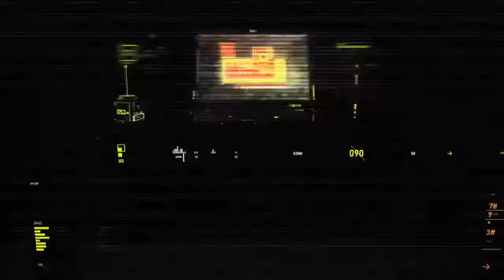Top 10 - 90's Bollywood Hindi SuperHit Songs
Top 10 - 90's Bollywood Hindi Hit Songs.

1.) Pehla Pehla Pyar Hai || Hum Aapke Hain Koun (1994):
Watch this super hit evergreen romantic Hindi song Pehla Pehla Pyar Hai sung by S. P. Balasubrahmanyam from Rajshri Production's Blockbuster movie Hum Aapke Hain Kaun (1994) starring Salman Khan & Madhuri Dixit in the lead. Music composed by Raam Laxman. The other star cast includes, Mohnish Bahl, Renuka Shahane, Anupam Kher, Reema Lagoo, Alok Nath, Lakshmikant Berde. The movie is Directed by Sooraj.R. Barjatya.

2.) Dil Hai Ke Manta Nahin (1991) :
It was produced by Gulshan Kumar, directed by Mahesh Bhatt and starred his daughter Pooja Bhatt in her first major lead female role. The lead male role was played by Aamir Khan. Deepak Tijori made a special appearance. Supporting roles were played by Anupam Kher, Sameer Chitre and Tiku Talsania.
Produced by Gulshan Kumar
Written by Robin Bhatt, Sharad Joshi
Edited by Sanjay Sankla
Production T-Series

3.) Mera Dil Bhi Kitna Pagal Hai || Saajan :
It is a 1991 Indian romantic drama film directed by Lawrence D'Souza and starring Sanjay Dutt, Madhuri Dixit and Salman Khan. It was released on 30 August 1991.
Produced by Sudhakar Bokade
Written by Reema Rakeshnath
Sameer (lyrics)
Cinematography Lawrence D'Souza
Edited by A. R. Rajendran
Distributed by Eros Entertainment
Release date

3.) Yeh Kaali Kaali Aankhen || Baazigar :
It is a 1993 Indian crime thriller film directed by Abbas–Mustan starring Shah Rukh Khan and Kajol in the lead roles. It is a contemporary thriller about a young man who stops at nothing to get what he wants. This was Shah Rukh Khan's breakthrough role as the sole lead and Kajol's first commercial success.Actress Shilpa Shetty was supposed to debut with Gaata Rahe Mera Dil, however, it remained unreleased and this became her debut movie. Baazigar was the first film in which Shah Rukh Khan played the role of an anti-hero and the first which earned Khan a Filmfare Award for Best Actor. Initially this movie was offered to Akshay Kumar, Armaan Kohli and Salman Khan to play the lead role, but they all rejected it as the role had negative shades .

4.) O Lal Dupatte Wali (Aankhen) :
Aankhen (English: The Eyes) is a 1993 Bollywood action comedy directed by David Dhawan and starring Govinda in a double role and Chunky Pandey. It was a blockbuster at the box office and when adjusted for inflation stands as the third highest grossing Hindi film of the 1990s it was also remade into Telugu as Pokiri Raja in 1995, starring Venkatesh and Ali.

5.) Tip Tip Barsa Pani (Mohra) :
Mohra (English: Pawn) is a 1994 Indian action thriller film directed by Rajiv Rai starring Akshay Kumar, Sunil Shetty, Raveena Tandon and Naseeruddin Shah in the lead roles with Paresh Rawal, Gulshan Grover, Raza Murad and Sadashiv Amrapurkar in supporting roles. The film was released on 1 July 1994 and went on to become the second highest grossing Indian film of 1994.